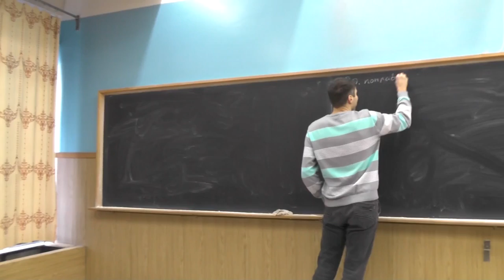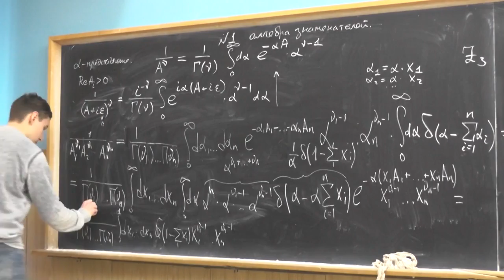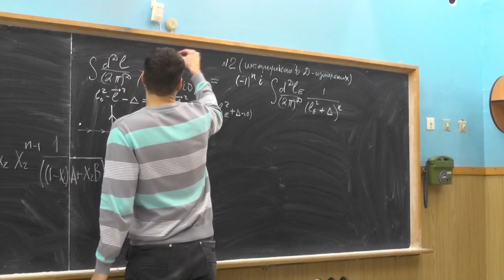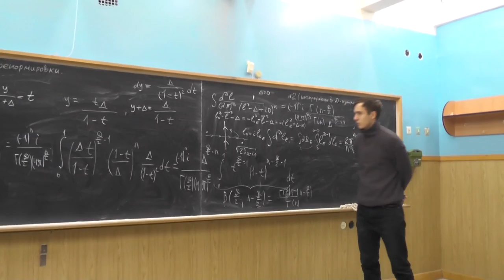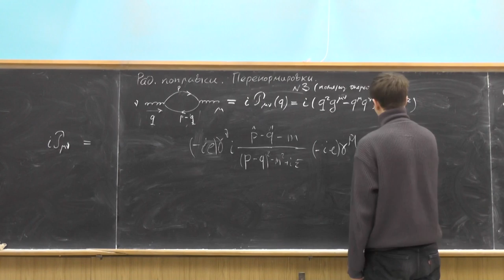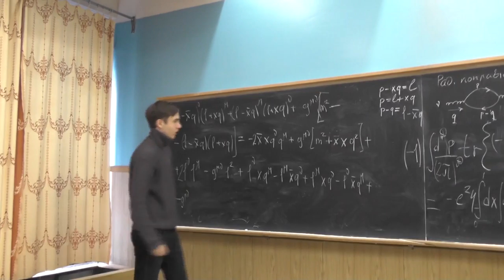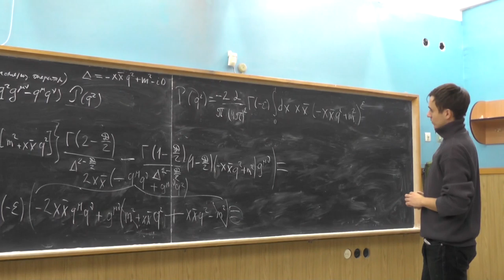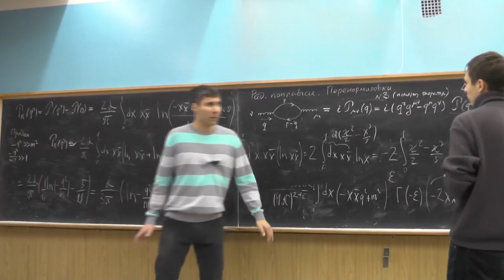Квантовая электродинамика. А.В. Резниченко. Семинар 17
Радиационные поправки.
Задача (алгебра знаменателей): вывести из α-представления общую формулу параметризации Фейнмана.
Задача (интегрирование в D измерениях): вывести простейшие формулы импульсного интегрирования в размерностной регуляризации D=4+2ε.
Задача: вычислить в однопетлевом приближении поляризационный оператор Pμ ν (q) (массовый оператор фотона). Поперечность поляризационного оператора Pμ ν (q)= (gμ ν q2-qμ qν) P(q2). Перенормированный оператор PR(q2)=P(q2)-P(0). Предел -q2/m2 много больше 1 для PR(q2).